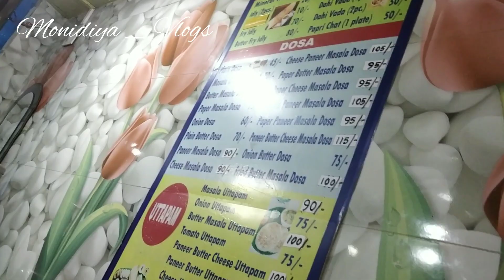বছরের শেষে বিয়ের নিমন্ত্রণ দারুণ খুশি সব বন্ধুমহল # viral # bengalivlog # lifestyle # youtube # yt